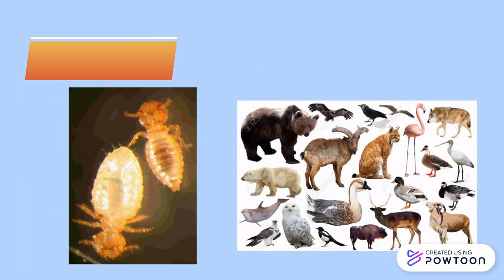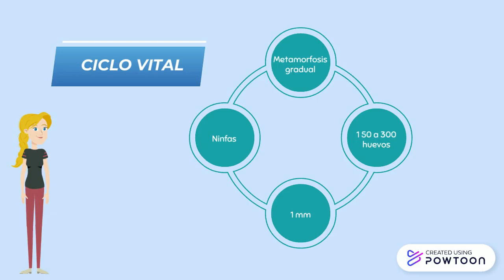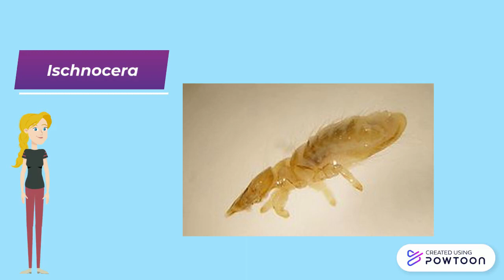Piojos en animales-Mallophaga phthiraptera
Trabajo hecho por Sariam Ana Mishelle Barragan Arias. Suborden mallophaga: Amblycera e Ischnocera.-- Created using Powtoon -- Free sign up -- Create animated videos and animated presentations for free.  PowToon is a free tool that allows you to develop cool animated clips and animated presentations for your website, office meeting, sales pitch, nonprofit fundraiser, product launch, video resume, or anything else you could use an animated explainer video. PowToon's animation templates help you create animated presentations and animated explainer videos from scratch.  Anyone can produce awesome animations quickly with PowToon, without the cost or hassle other professional animation services require.